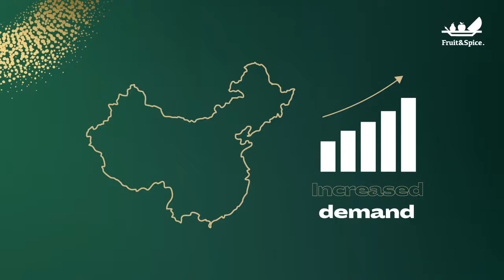Fictional case study: Overlooked details in documentation can have a costly impact.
Having a complete, accurate documentation in place is vital for international trading companies.